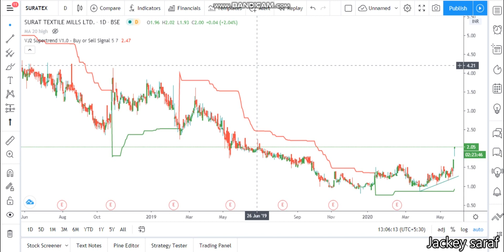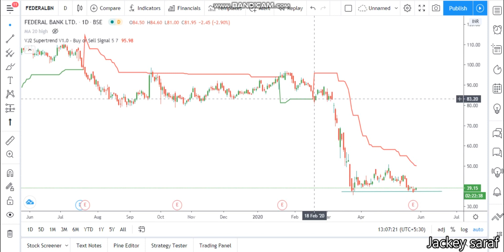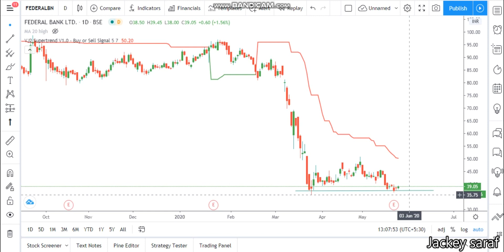Technical analysis of Federal Bank limited. Federal Bank Share price analysis. Federal bank share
Quick update on FEDERAL BANK OF INDIA Limited
Technical analysis of FEDERAL BANK OF INDIA Limited . Share price of FEDERAL BANK OF INDIA Limited .
 FEDERAL BANK OF INDIA Limited  share buy or sell
 FEDERAL BANK OF INDIA Limited  share update

Share price analysis of FEDERAL BANK OF INDIA Limited
What to do in FEDERAL BANK OF INDIA Limited . Technical indicators used macd supertrend and channel
Buy sell or hold as per your own views this video is just to tell you about FEDERAL BANK OF INDIA Limited  technical.
Fundamentals of FEDERAL BANK OF INDIA Limited  is not in this video its only about the technical and the share price.
This video answers a few question about FEDERAL BANK OF INDIA Limited  such as
What to do in FEDERAL BANK OF INDIA Limited ? Buy sell hold.
News update
Stock Market,
Upcoming IPO,
Share Market,
Silver Price,
Nifty 50,
Nifty Bank
FEDERAL BANK OF INDIA Limited  news
FEDERAL BANK OF INDIA Limited latest news update
FEDERAL BANK OF INDIA Limited latest analysis
FEDERAL BANK OF INDIA Limited share price analysis
FEDERAL BANK OF INDIA Limited  update
Expert advice on FEDERAL BANK OF INDIA Limited